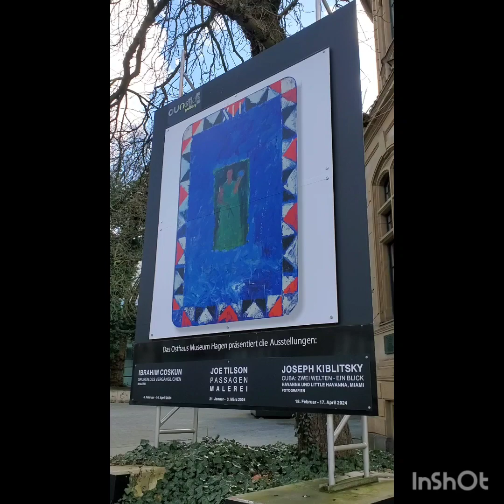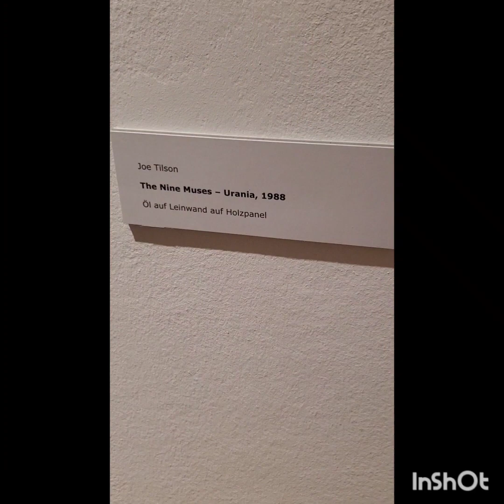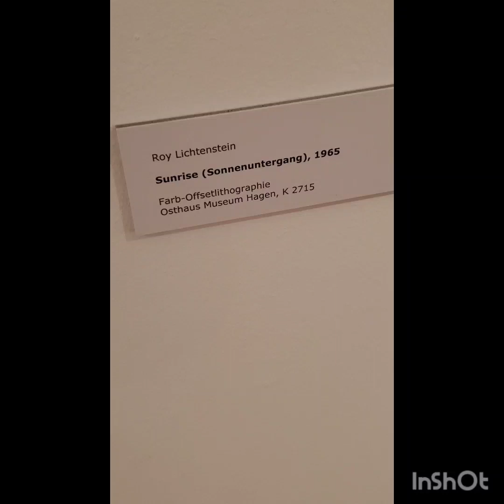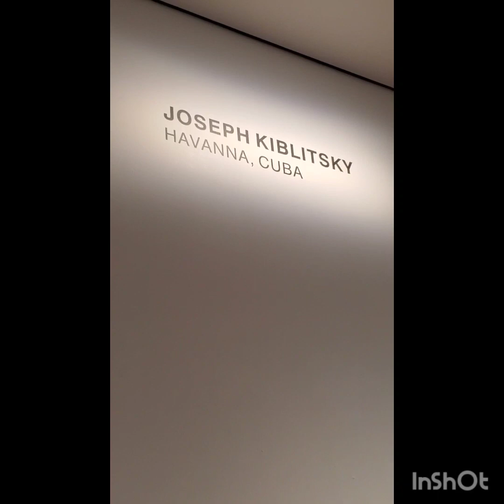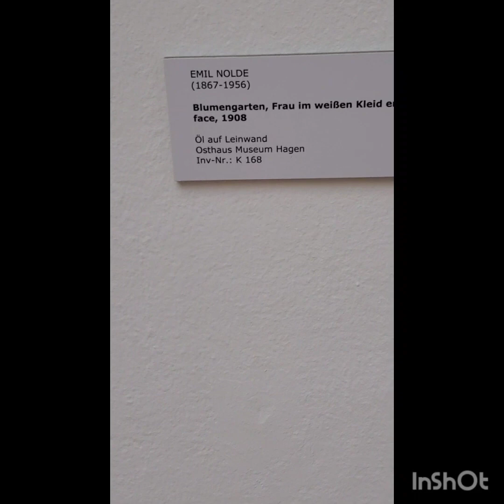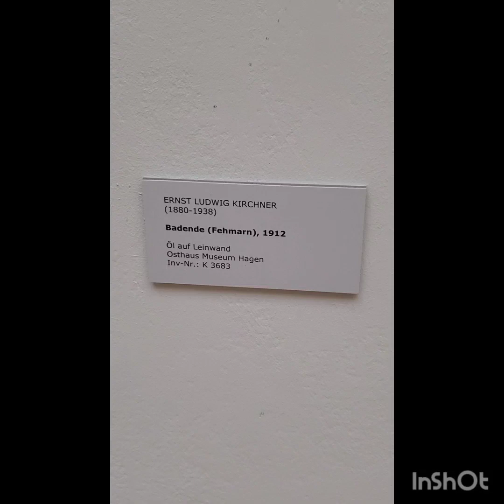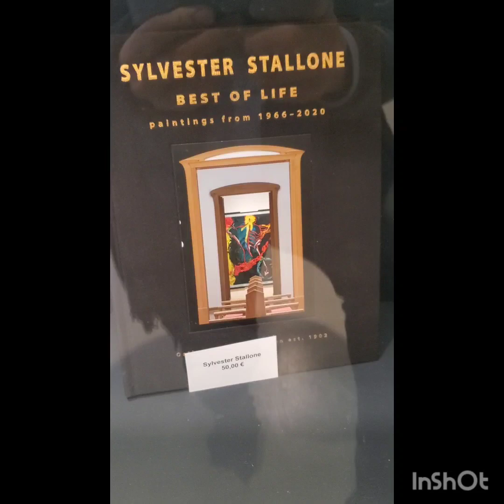Osthaus Museum: Joe Tilson, Joseph Kiblitsky Bernd Schwarzer (Sammlung Uwe Nickel).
Das Osthaus Museum Hagen ist ein nach dem Kunstmäzen Karl Ernst Osthaus benanntes städtisches Kunstmuseum für Moderne Kunst in Hagen.

Osthaus beauftragte 1898 den Berliner Architekten Carl Gérard mit dem Bau des Museums, entschied sich jedoch 1900, den Innenausbau des Hauses nach Entwürfen von Henry van de Velde auszuführen. Mit diesem realisierte er zwischen 1906 und 1908 auch die Künstlerkolonie Hohenhagen und das Wohnhaus Hohenhof.

1902 wurde das Museum Folkwang in Hagen als weltweit erstes Museum für Zeitgenössische Kunst, die heute kunstgeschichtlich als Moderne Kunst gilt, eröffnet. Karl Ernst Osthaus organisierte im Museum Folkwang zahlreiche Ausstellungen (zum Beispiel Arbeiten der „Brücke“ im Sommer 1907) und pflegte intensive Kontakte zu verschiedenen Künstlern (unter anderem Ernst Ludwig Kirchner, Emil Nolde, Alexander Archipenko). 1909 gründete er ein zweites Museum, das Deutsche Museum für Kunst in Handel und Gewerbe, das auf Wanderausstellungen vorbildliches Kunstgewerbe zeigte.

Nachdem Osthaus 1921 im Alter von sechsundvierzig Jahren verstorben war, verkauften die Erben im folgenden Jahr den gesamten Bestand des Museums Folkwang und die Namensrechte an die Stadt Essen und den Folkwang-Museumsverein Essen, die 1922 das dortige Museum Folkwang gründeten. Die Sammlungen des zweiten Museums wurden ebenfalls verkauft und gelangten in den Besitz des Kaiser-Wilhelm-Museums in Krefeld. Der Museumsbau in Hagen wurde vom Kommunalen Elektrizitätswerk Mark zu einem Bürogebäude umgebaut, sodass auch ein großer Teil der bedeutenden Inneneinrichtung verloren ging.

In Hagen wurde 1930 in der Villa Post ein neues Kunstmuseum eröffnet: das städtische „Christian-Rohlfs-Museum“.

Im Zusammenhang mit den Säuberungen der deutschen Museen nach der Ausstellung „Entartete Kunst“ verlor auch das Hagener Kunstmuseum einen großen Teil seiner Bestände, unter anderem etwa 400 Werke von Christian Rohlfs. Weitere Bestände gingen im Zweiten Weltkrieg bei Bombenangriffen und bei Kriegsende durch Plünderungen verloren.

Bei der Wiedereröffnung des Museums Ende 1945 musste die Sammlung neu aufgebaut werden. Im Jahre 1955 konnte das alte Folkwang-Gebäude an der Hochstraße wieder bezogen werden, das später stark umgebaut wurde. Eine Restaurierung beziehungsweise teilweise Rekonstruktion der Jugendstil-Innenausstattung von Henry van de Velde wurde durch Spenden finanziert und bis zur Eröffnung der großen Henry-van-de-Velde-Ausstellung im Jahr 1991 fertiggestellt. Zeitgleich erfolgte auch eine Neuorientierung des Museums.

Seit den 1990er Jahren gibt das Museum auch wieder seine Schriften im eigenen Folkwang-Verlag, genannt Neuer Folkwang Verlag im Karl-Ernst-Osthaus-Museum Hagen, heraus.
(Text: Wikipedia).